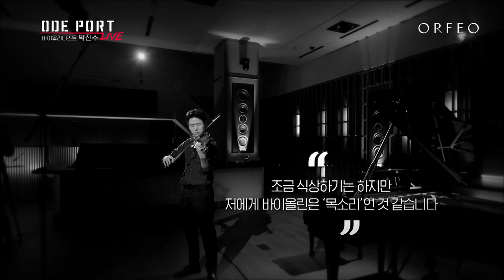Beethoven - Violin Sonata No.9 Op.47 'Kreutzer' I. Adagio sostenuto - Presto [Jinsu Park] │ 오르페오 TV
더 많은 영상은 ORFEO 채널 격주 목요일 밤 12시
ODE PORT LIVE에서!

베토벤 : 바이올린 소나타 9번 A장조 '크로이처' 1악장
Violin 박진수 (Jinsu Park)
Piano 홍소유 (So-yu Hong)
Composer 베토벤

Program

베토벤 : 바이올린 소나타 9번 '크로이처'
(Beethoven : Sonata for Violin & Piano No.9 in A major Op.47 'Kreutzer')

존 크리글리아노 : 레드 바이올린 카프리스
(John Corigliano : The Red Violin Caprices)

HCN 228번